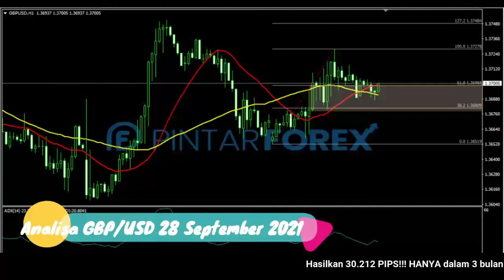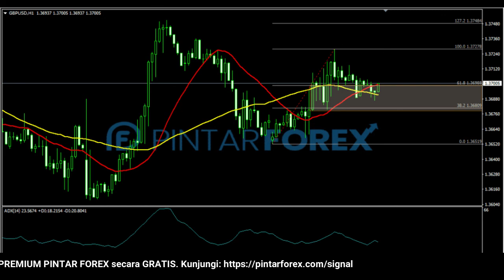🔴 LIVE: Analisa Forex Hari Ini 28 September 2021 PERHATIKAN GBP-USD SEDANG BERKONSONSOLIDASI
"Analisa Forex Hari Ini 28 September 2021 PERHATIKAN GBP-USD SEDANG BERKONSONSOLIDASI